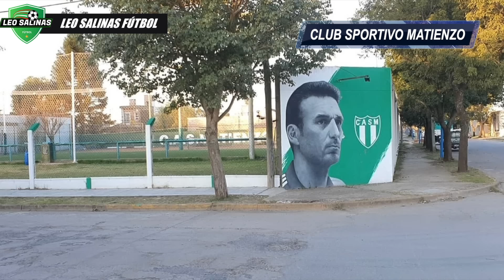Lo DESTROZARON a CRÍTICAS... 🤫Y les CERRÓ la BOCA | 🇦🇷Lionel Scaloni La Historia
Lionel Scaloni es el entrenador que hizo campeón del mundo a Argentina, desde Pujato, la ciudad en donde nació, hasta la gloria máxima, esta es la historia de Scaloni.